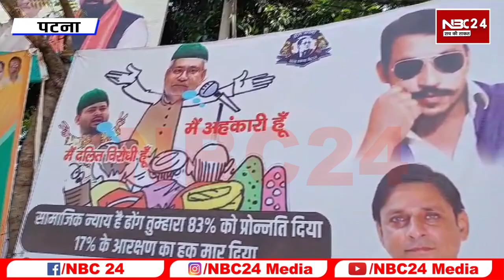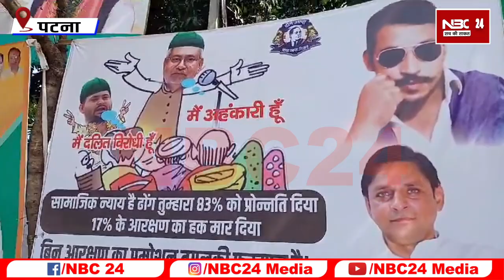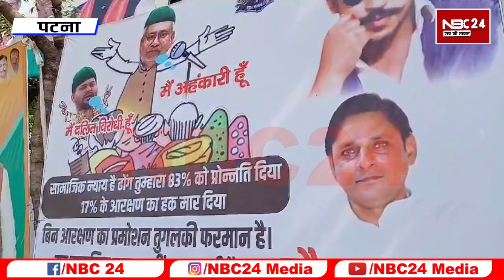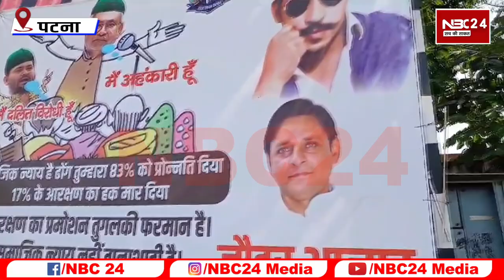मुसलमानों का विरोध हुआ शुरू,नीतीश हुए अहंकारी तो तेजस्वी हुए दलित विरोधी